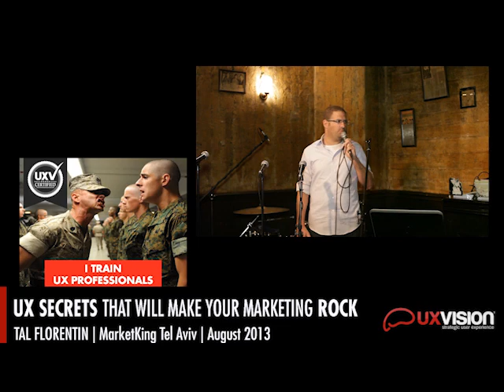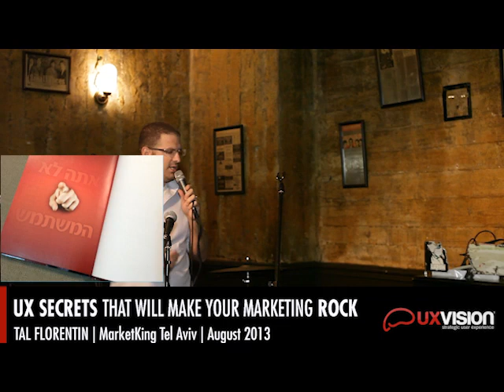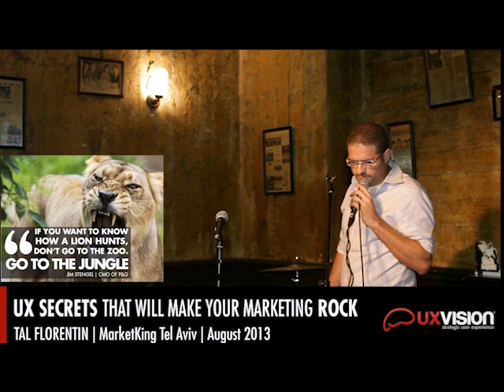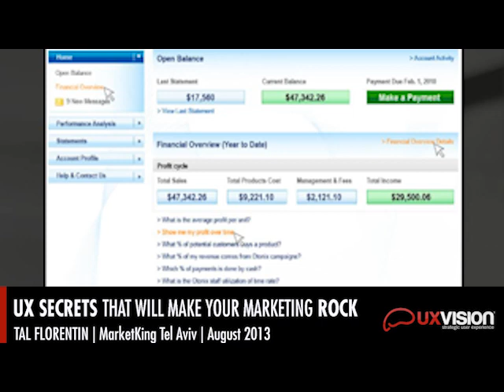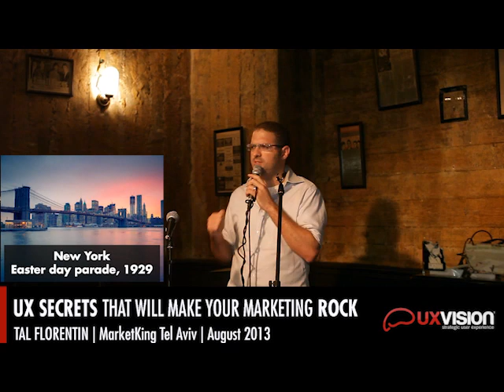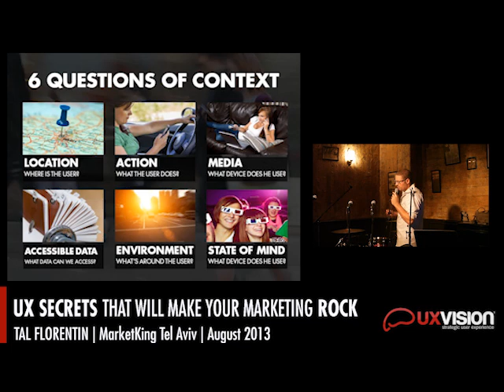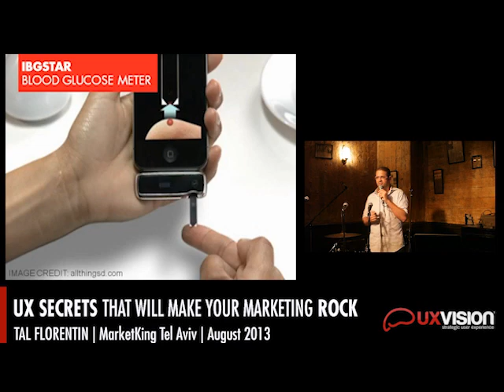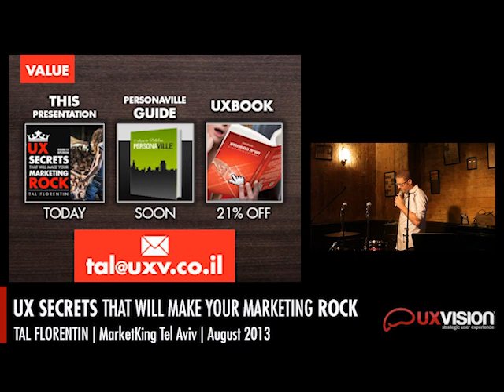UX SECRETS that will make your marketing ROCK!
מקים מסלול ההסמכה למאפייני חוויית משתמש UXV, בהרצאה מרתקת בנושא שיווק וחוויית משתמש.
מהם סודות חוויית המשתמש שיכולים לעזור לאיש השיווק לשחק אותה?
הרצאתו של טל פלורנטין מכנס ה-Meetup של MarketKing.
- מה אנשי שיווק יכולים ללמוד מחוויית משתמש?
- מה אפשר ללמוד מג'ק המרטש כדי להיות טובים יותר בניתוח קהל יעד?
- מה אפשר ללמוד מבן הדוד של פרויד כדי לגרום לאנשים לשינוי התנהגות?
-       איפה אנשים באמת נמצאים כשהם קוראים את המיילים השיווקיים שלכם? (רמז - לא ליד המחשב...)